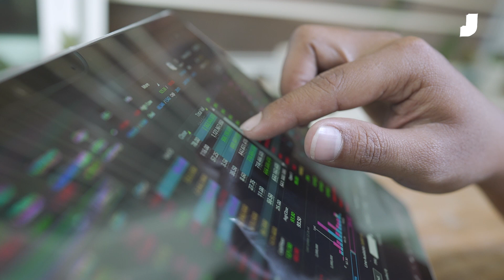Even EVs Can’t Get A Break From The Heat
Even EVs can't get a break from the heat. As the U.S. experiences record-breaking high temperatures, electric vehicle owners are finding that their batteries also can't handle the extreme heat.